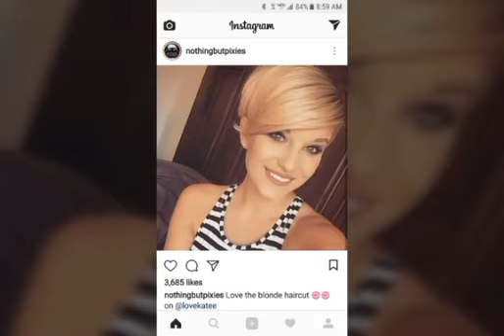Se fizer assim, não vai mais errar no corteCHANEL DE BICO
How are you my dear Subscribers And my all viewers, I hope you are all fine l, in my video I give you Brand new Hairstyles and Haircuts and Hair Dye colour ideas which is about the latest trending Haircuts,Hairstyles and Hair Dye Colouring ideas from all over the world you can use to make your fashion lover and want to know

Short Hairstyles
Hairstyles For Short Hair
Bob Haircuts
Pixie Haircut
Short Bob Hairstyle
Short Haircuts
Hairstyles For Women Over 50-60
Bob Hairstyle
short Haircuts For Women
Short Haircuts
Hairstyle Girls
Short Women Hairstyle
Short Hairstyles 2022
long to pixie short haircut
boy cut pixie haircut
haircut long to pixie cut
girl short pixie haircut
super short pixie haircut
fox haircut short
pixie haircut
pixie haircut tutorial
pixie haircut indonesia
pixie haircut korean
pixie haircut indian
pixie haircut curly hair
pixie haircut short
pixie haircut vlog
pixie haircut for girls
pixie haircut indian women
pixie haircut 2020
pixie haircut wavy hair
pixie haircut at home
pixie haircut for baby girl
short haircut tutorial
layered haircut korean
korean short haircut
squid game haircut
diy short layered haircut
mullet haircut tutoriat
boy cut hairstyle for curly hair girl
tomboy haircut curly
two block haircut girl
bob pixie haircut
korean short haircut tutorial
tomboy haircut tutorial
japanese short haircut
korean tomboy outfits
iu short hair tutorial
Awesome haircolour ideas 2023